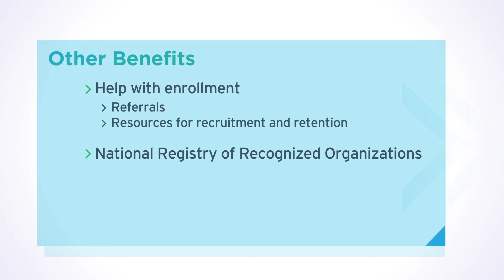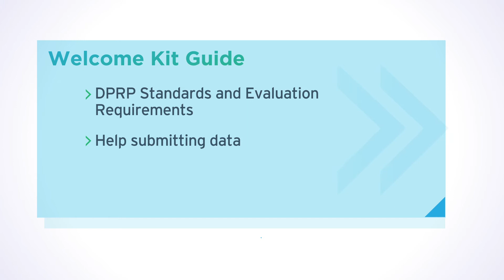CDC, National Diabetes Prevention Program: Welcome Video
The National DPP Welcome video presents a brief overview of the Diabetes Prevention Recognition Program or DPRP, which is the quality assurance arm of the National DPP. It encourages viewers to use and apply the welcome kit guide within their organization to achieve program success by adhering to evidence-based standards. It can help viewers understand keys to quality program delivery in an effort to achieve full CDC recognition.